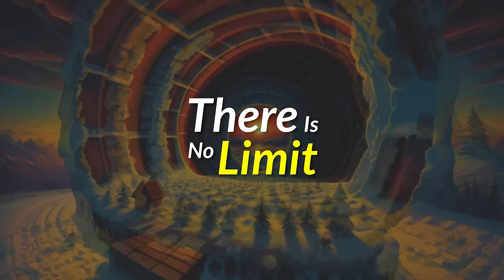There Is No Limit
This episode is an exploration of human potential. You stand at the crossroads of possibility, where the boundaries of what you can achieve are not dictated by the world around you, but are sculpted by the power of your own mind.

History whispers to us tales of the impossible made possible. From the Wright brothers taking to the skies to the incredible lunar landing, from the ancient pyramids to the modern marvels of technology – at one point, these were all figments of imagination, dreams deemed too lofty, too far-fetched. Yet, here we are, living in a world transformed by those very dreams.

Consider the stories of those people who've achieved the 'impossible.' They weren't superhuman; they were individuals who harnessed the power of belief. They saw NO LIMITS only challenges to be overcome. Their stories are not just narratives; they are blueprints for us to follow.

Every limit you face is an opportunity to grow stronger, wiser, and more resilient. When you confront your limits, you get to know your true self. It's in the moments of decision that your destiny is shaped. Decide now to break through every barrier that holds you back.

"Jesus said unto him, If thou canst believe, all things are possible to him that believeth." (Mark 9:23, KJV)

Audrey Hepburn: "Nothing is impossible, the word itself says 'I'm possible'!"